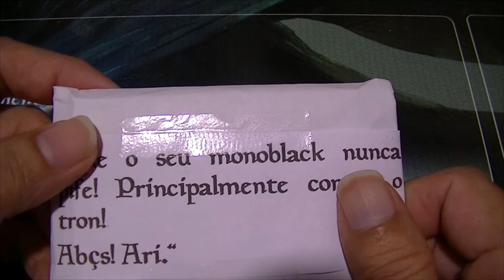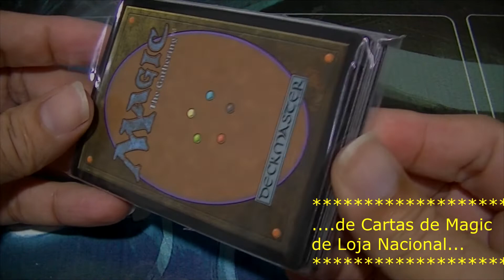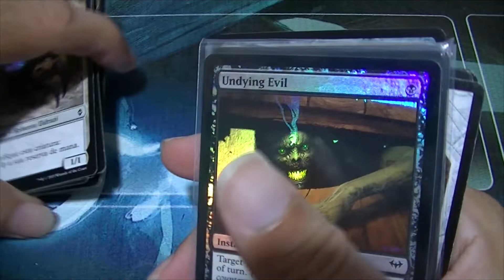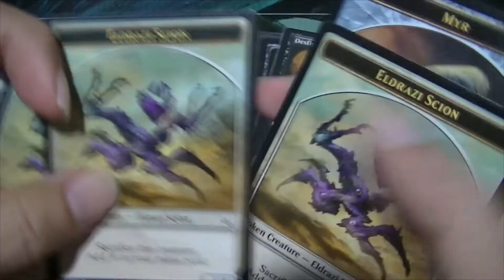VLOG [CGB] - #07 - Amigo Secreto Magic 2019